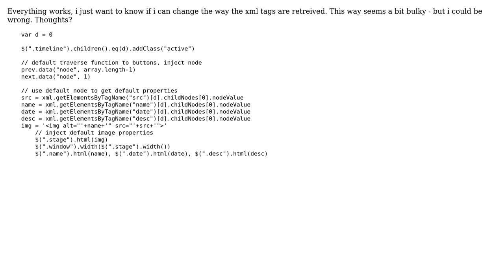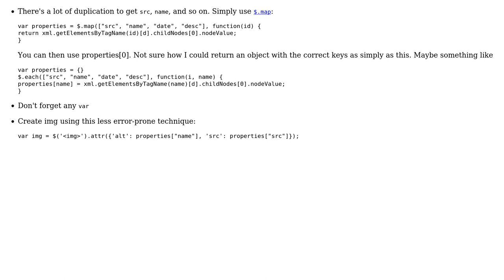Code Review: How can I make this XML gallery snippet prettier?